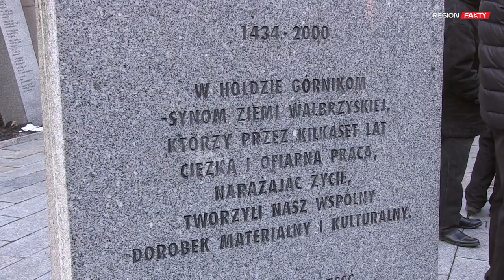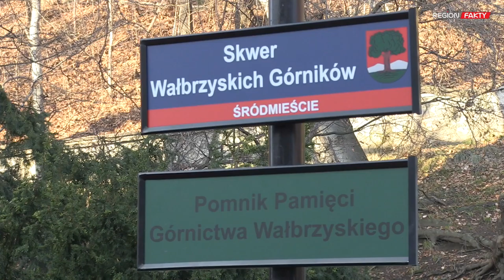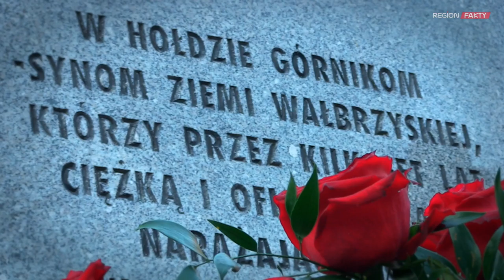Barbórka w Wałbrzychu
W związku z obchodzonym 4 grudnia tradycyjnym świętem górników w Wałbrzychu odbyły się uroczystości barbórkowe. Po mszy św. w kościele p.w. Świętych Aniołów Stróżów ulicami miasta przeszła wielka Parada Górnicza, by pod Pomnikiem Pamięci Górnictwa Wałbrzyskiego oddać hołd poległym górnikom.